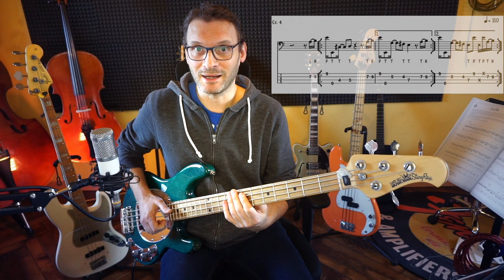Dall' eBook Advanced Slap Bass Grooves Esercizio 4 ASBG